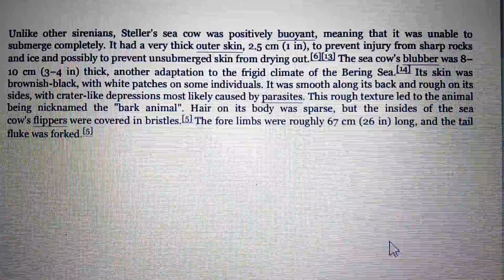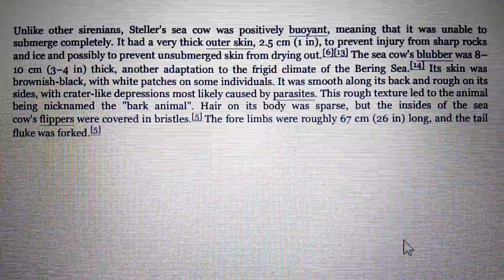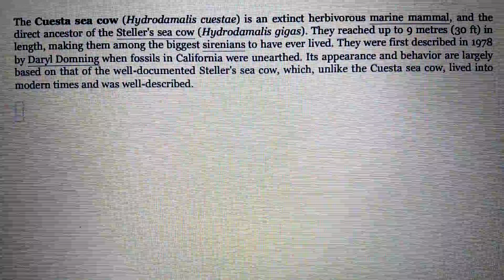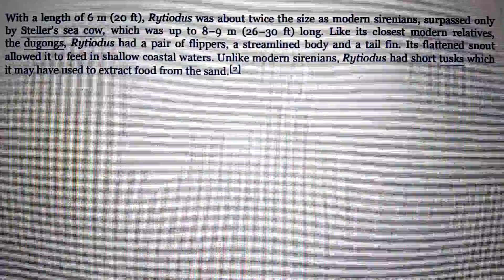Largest prehistoric sirenians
0:17  stellar sea cow
1:56 Cuesta sea cow
2:37 Takikawa sea cow
2:45 Rytiodus
3:25 Trichechus hesperamazonicus